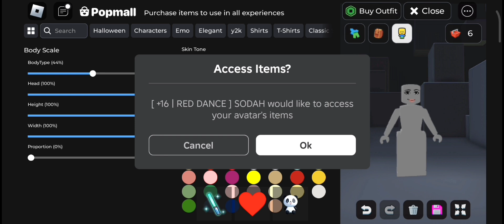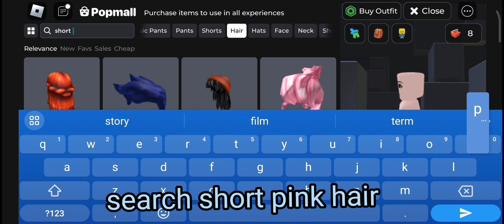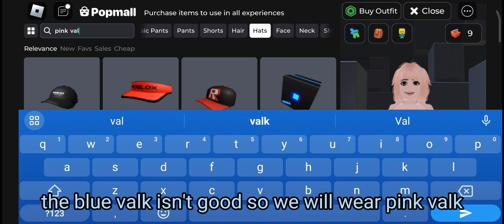making vanilbean avatar it is my first time with capcut pls no hate it doesn't look like Vani but...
Making vanilbean avatar in roblox I hope you enjoy it
My first capcut vid